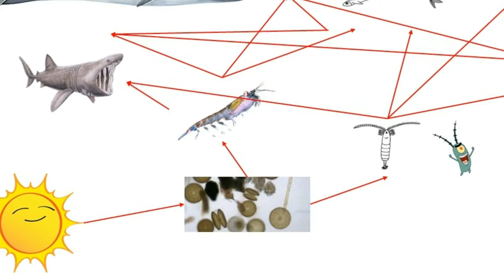What is The Whalemobile?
The Whalemobile is an science enrichment program based in MA. We bring a life-sized inflatable humpback whale into a school's gym or cafegymatorium to get kids excited about learning and taking care of our planet. One of the most commonly heard responses from kids after going INSIDE the whale is, "This is the best day of my life!" Who doesn't want their students engaged with learning--especially after the past couple of years? WHile we are based in MA, The Whalemobile often does programs in IN, NY, NJ, PA, OH and the New England states. to see if The Whalemobile can come to your school!